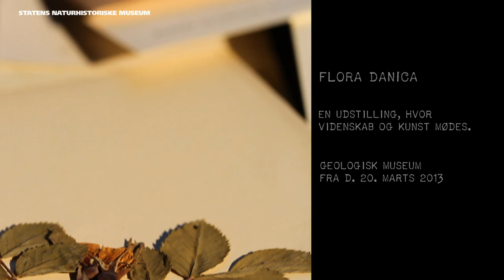Flora Danica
Den 20. marts 2013 åbnede Statens Naturhistoriske Museum en ny udstilling om Flora Danica på Geologisk Museum i København. Se filmtraileren for udstillingen her.